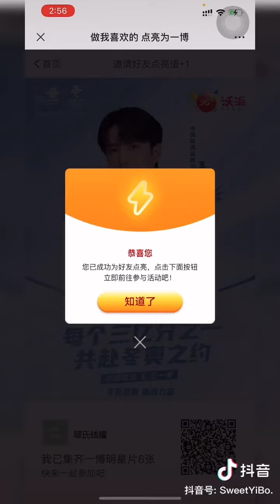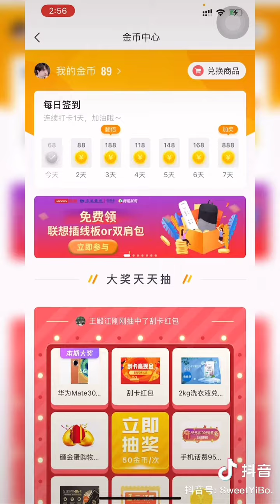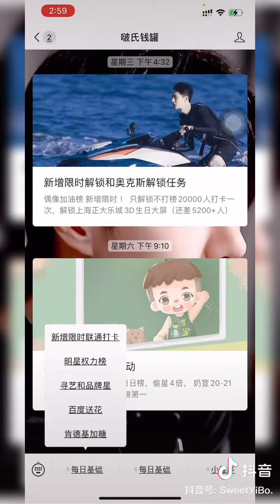數據教程—微信上的數據教程。希望大家能夠「把對王一博的愛，化為行動」💚💚💚數據很重要，數據很重要，數據很重要。每天「只需要花個幾分鐘就可以完成」！💚💚💚